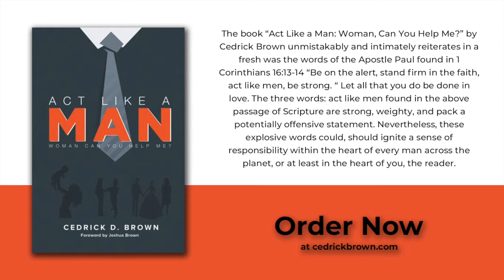What Is The Evidence of a Blessed Life in Christ? - Ep. 2 // The Evidence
In 1991 Cedrick Brown received a phone call requesting his return to a familiar setting. It was a call from longtime friend, John Caras on behalf of Cedrick’s former teammates – those he had once shared the Gospel with had now become Christians. Their request was for Cedrick to return to the Philadelphia Eagles, not as a player but this time as their Bible Study leader. Little did Cedrick know that his obedience would eventually lead to something more. Thus the Bible study began to grow with players, their wives and even those not associated with the team.

While leading a fruitful “Eagles’ Bible study” God was doing something more in Cedrick’s heart – He was revealing His plan all along. Because in 1988 he was approached by those mentoring him in his faith with the possibility of starting a Church – at that stage Cedrick rejected it but now approximately six years later his heart is being readied to align with God’s.

Eventually God won – as He always does, and Cedrick courageously left his post as the Eagles’ Bible Study leader to following God’s leading in starting a spin-off Bible study in the Marlton, New Jersey home of Mike and Stephanie Flores (in 1994). The Bible Study eventually moved to the Recreation Center of the Coachman Manor Apartments located in Lindenwold, New Jersey (from 1995 to 1996).

During their weekly Thursday night Bible Study the church planters: Mike and Stephanie Flores; Marc and Deirdre Woodard; Joyce Ray; Greg and Kim O’Loughlin; Chip Simmons; and Lisa and Cedrick Brown, felt God’s calling to start a church. The vision God gave them was for a church where people from all races and cultures would come together to worship our Lord as one, that everyone would since the love of Christ within the Family of God, and that all would mature to become radically committed to their Lord, Jesus Christ. Lindenwold, with its rich racial and cultural diversity, was the place God chose for such a Church.

In 1996 we began renting two rooms in our current 2 Berlin Rd. South building, then eventually renting the entire building. As we continued to grow, we had no other choice but to purchase the building and the adjacent property in 2001, this created workable space for God’s vision to materialize and for the Commitment Family to dwell within the center of the communities we are called to serve.

On July 25, 2016 after much prayer and deliberation, the Elders of Commitment Community Church determined that God was calling His Bride to join and play her required role in the greater Kingdom work. Thus Commitment Community Church agreed to become formally affiliated with the Evangelical Free Church of America, and its network of autonomous Churches to better serve the entire Body of Christ, and help collaborate in fulfilling the Great Commission in a greater way.
And the rest we can now say is history, “His-Story”!